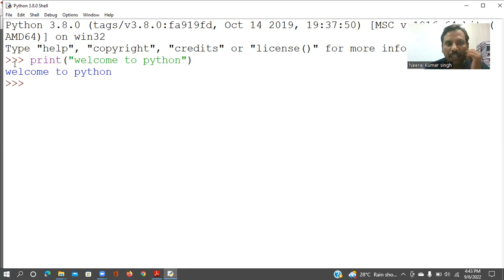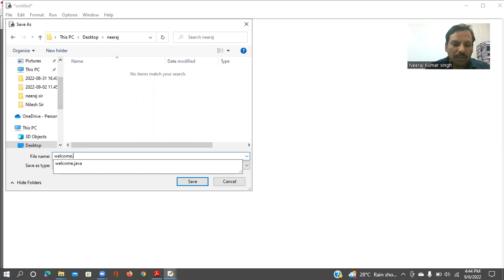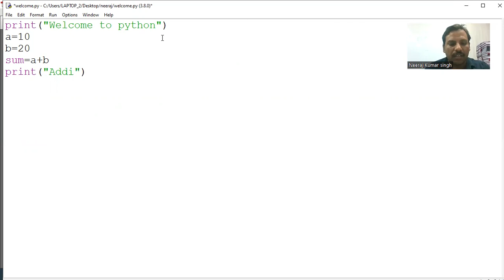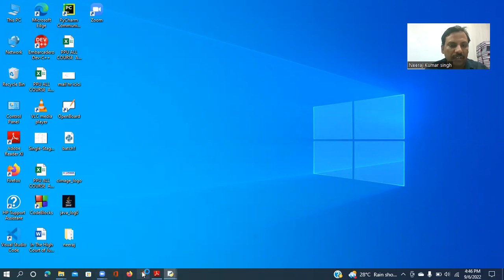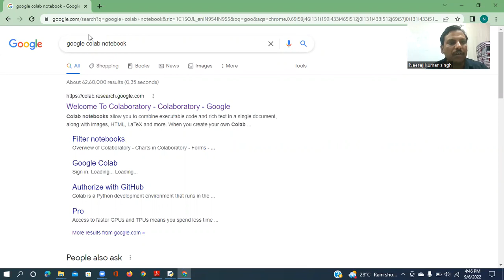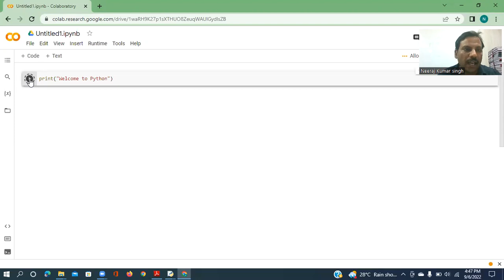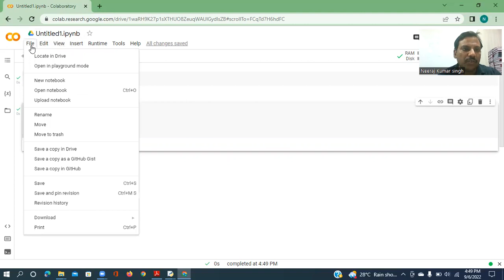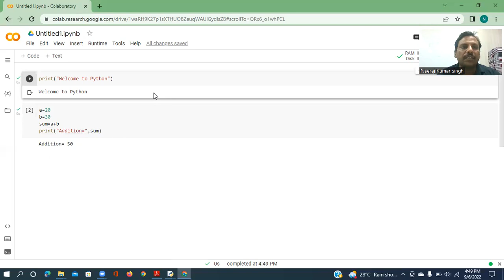How to execute python program in mobile? By:-Neeraj Kumar Singh